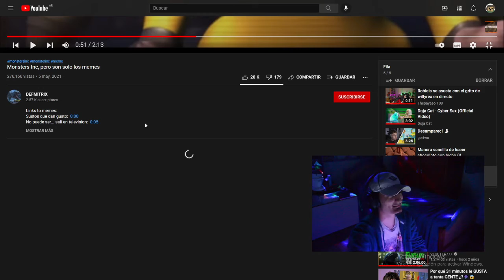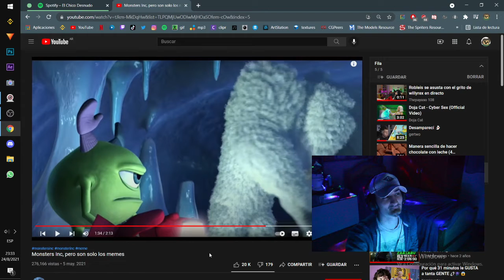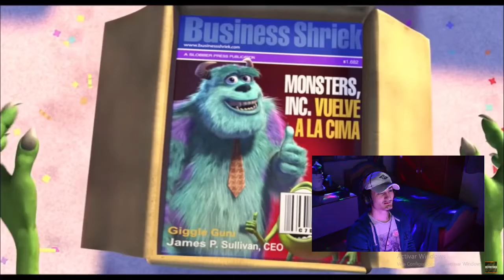Reacciona a Monster inc en Memes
y recuerden niños
hacemos el maratón el Sabado

el sábado siguiente a la subida del video
 en mi twitchi

donde le jugamos en vivo